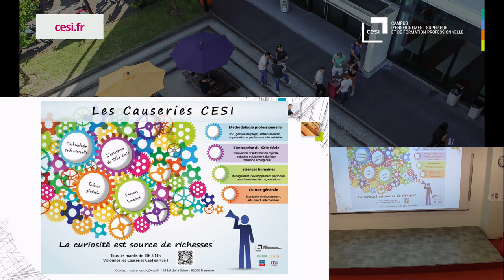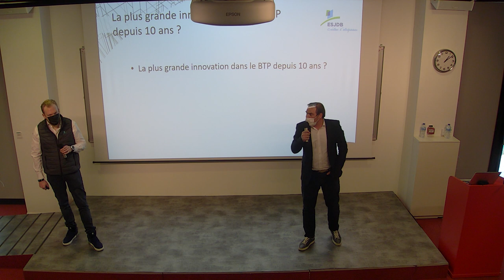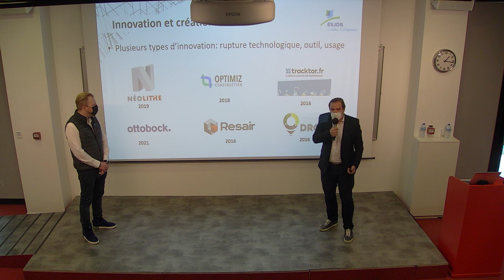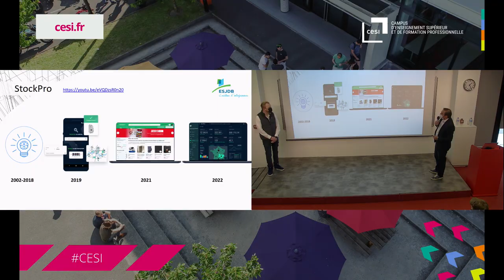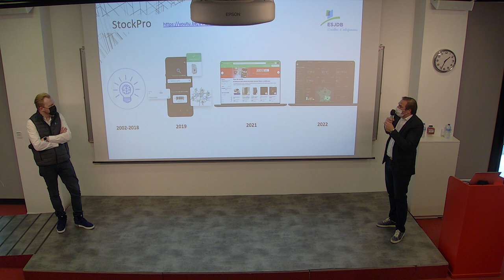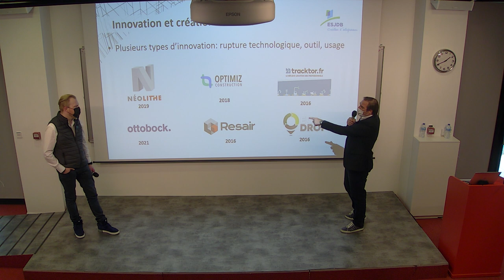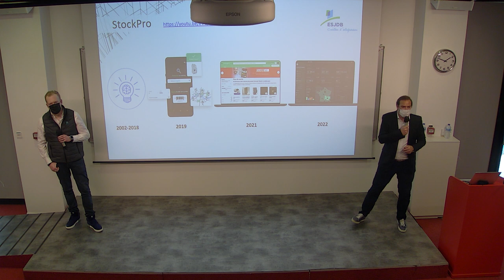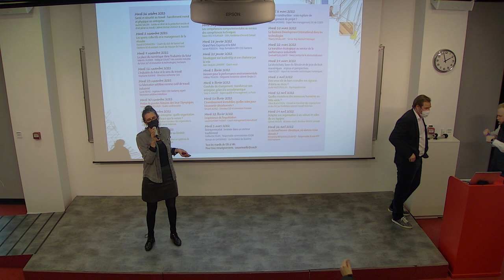Entrepreneuriat : innover dans un secteur traditionnel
L’innovation n’est pas réservée aux secteurs de pointes.
Elle se niche partout, y compris dans les secteurs considérés comme « traditionnels ».
Illustrée d’exemples concrets, cette causerie montrera qu’il suffit d’un produit, d’un concept, d’un canal de distribution… et de s’assurer de répondre à un besoin pour booster une entreprise.

Guillaume JOUIN - Responsable communication ESJDB
Romain de GARSIGNIES - Co-fondateur de l’entreprise StockPro